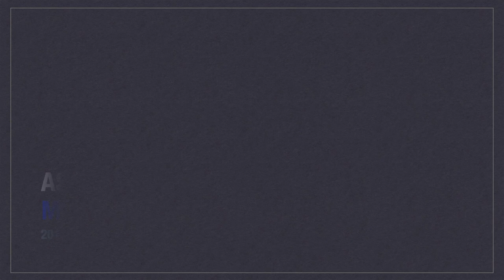(2ND UPDATE) Asian Countries' Rankings MISTER GRAND INTERNATIONAL (2017-2023) Runners-up & Winners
These are the rankings of Asian countries in Mister Grand International from 2017 to 2023 by runners-up & winners.